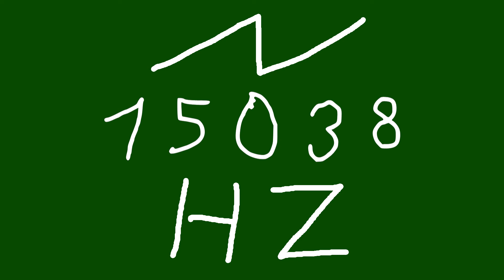15038 hz saw